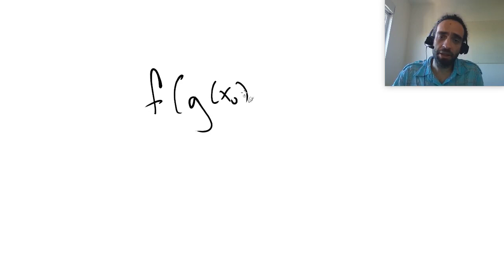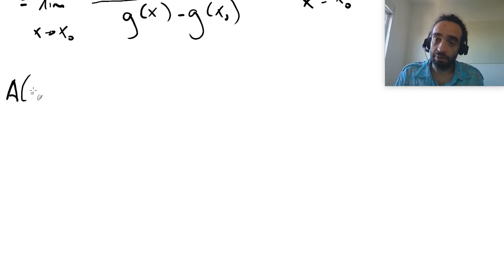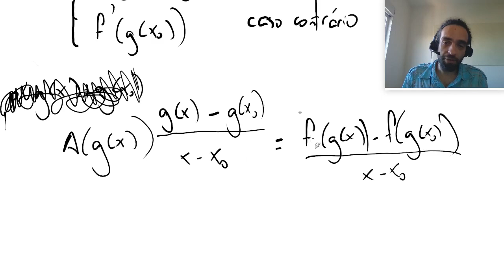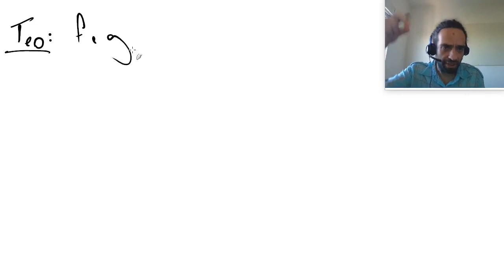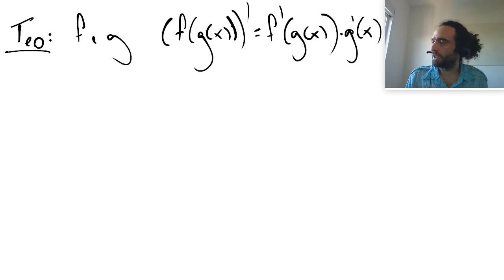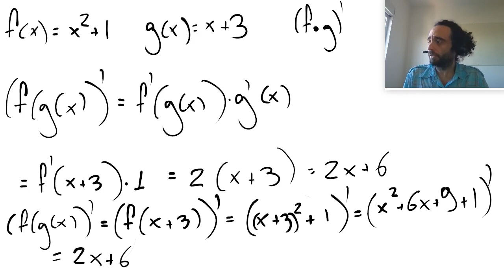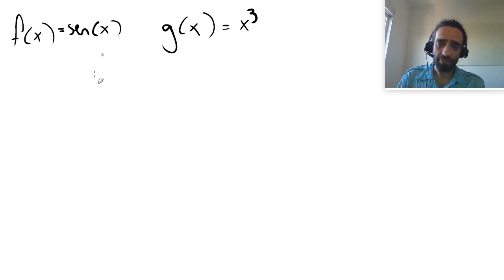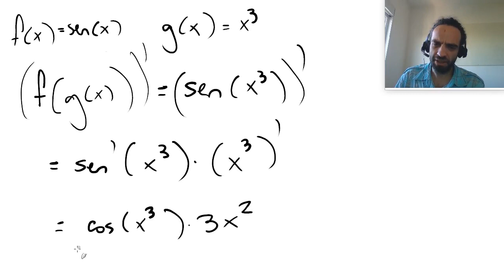[Cálculo I] Regra da cadeia